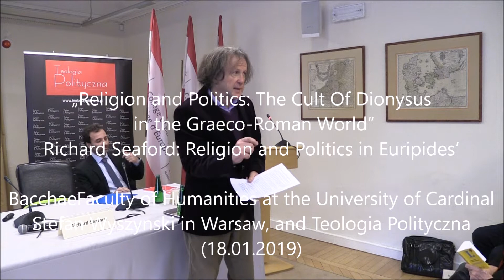Richard Seaford: Religion and Politics in Euripides' Bacchae